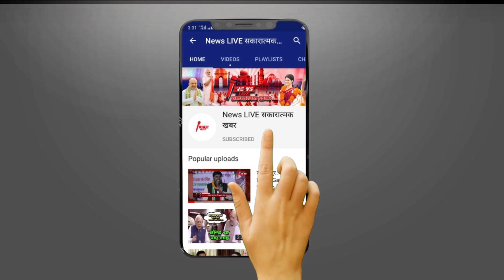RJD विधायक Sudhakar Singh के बयान पर बिफरे NITISH Kumar - Tejaswi Yadav को दे डाली चुनौती ! जाने ..